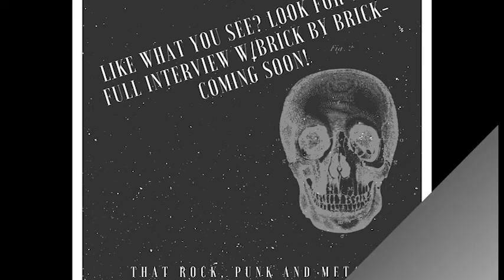Brick by Brick-teaser 2-13-19 Upstate Records Interview by trpmms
A short clip of our interview with Mike and Ray of Brick by Brick.  We talk a bit about the new album "Hive Mentality", the tour, and a new video featuring Jessica Pimental of Orange is the New Black.